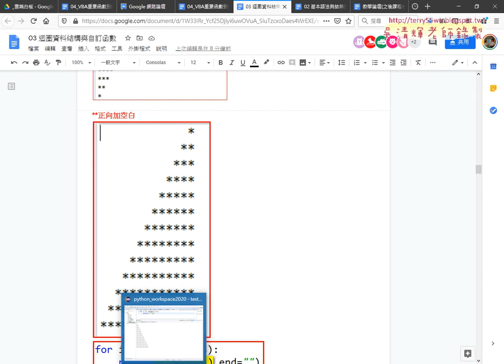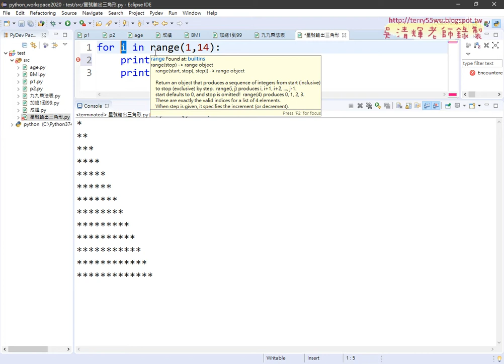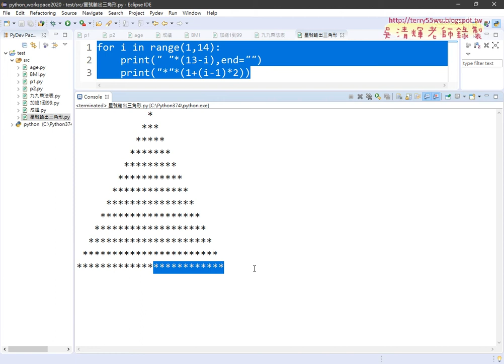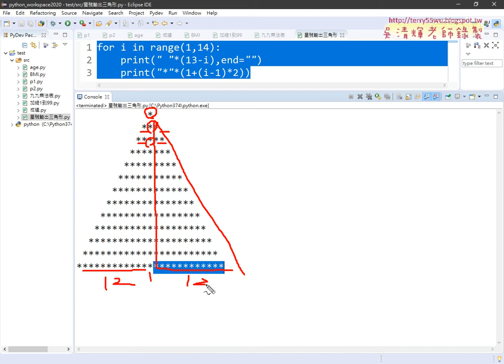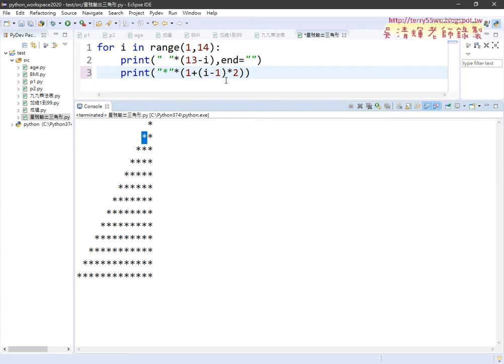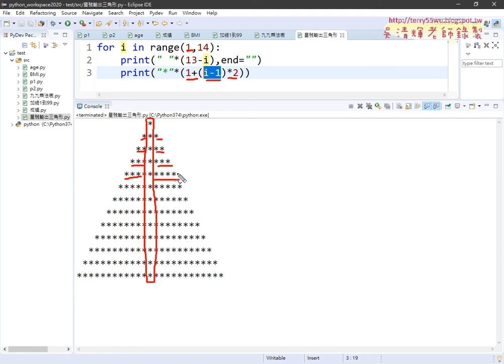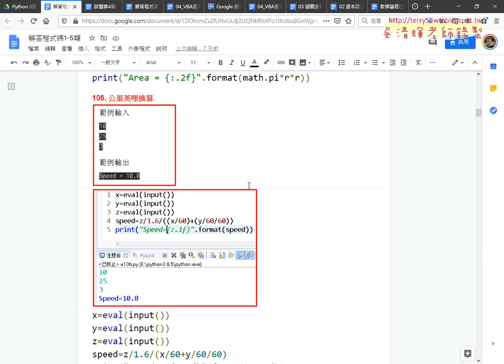08 改為繪製等腰三角形